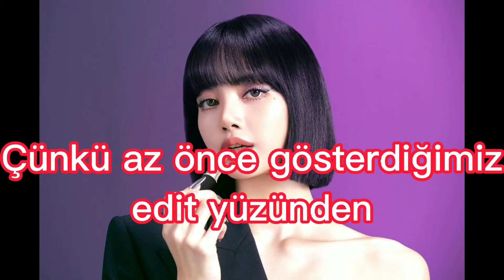(!)Blackpink İstifa Etti (!)...(LAVANTA HABER...)(!)